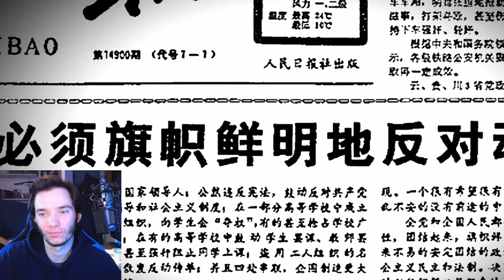Historian Reacts - Tiananmen Square Massacre (1989) by Simple History